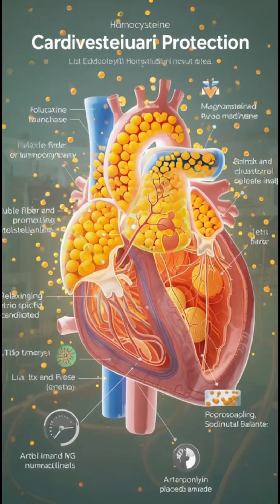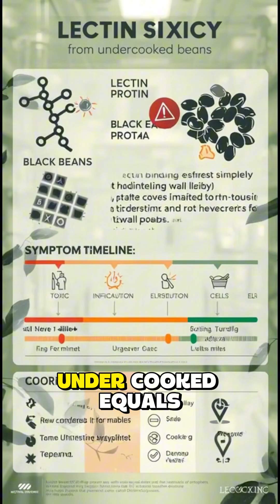Daily Nutrition Anatomy BLACK BEANS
🫘 What Happens When You Eat Black Beans (3D Medical Animation)
Watch plant protein feed your muscles, fiber fuel your gut microbiome, and resistant starch control blood sugar in stunning 3D detail.
✅ MAIN BENEFITS:
• Plant protein: 15g per cup (muscle building, satiety)
• Fiber powerhouse: 15g (gut health, cholesterol ↓ 10%)
• Blood sugar control: Low GI 30, diabetes risk ↓ 35%
• Heart health: Folate lowers homocysteine, blood pressure ↓
• Gut microbiome: Prebiotic resistant starch feeds beneficial bacteria
• Antioxidants: Anthocyanins protect cells from damage
⚠️ IMPORTANT INFORMATION:
• Gas & bloating: Oligosaccharides (soak 12h reduces 50%)
• Phytic acid: Binds minerals (soaking/sprouting improves absorption)
• LECTIN WARNING: NEVER eat raw/undercooked (boil 10+ min destroys toxin)
• Preparation matters: Pressure cooking optimal for nutrient retention